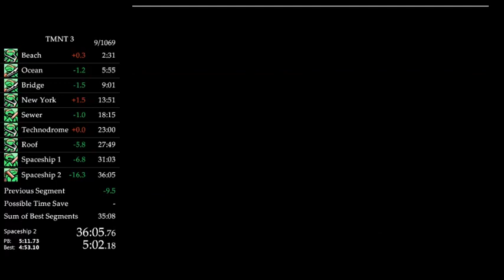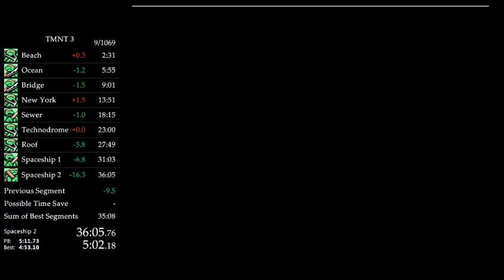TMNT 3 Speedrun | NTSC-J | 36:05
Level times (best in parentheses):
NYC    - 140 (141)
Sewer  - 140 (144)
Drome  - 137 (139)
Roof   - 140 (143)
Ship   - 7:50 (7:50)

Almost a year...

Really solid run. I've been practicing on console, getting used to the Famicom controller coming from a 360 controller for 2.5 years. I just wanted to get a practice run in before bed. After a few resets on the first level (6, I think), I somehow produced this - a meaty 17 second improvement.

I added my practice times into my splits a while back. The last level was an 8 second gold for runs. The death on Roof was pretty silly.

This had a shot at 35 but would have required an excellent Super Shredder fight. Switching to Mike sooner would have been beneficial.

32:27 - 33:01 is pro